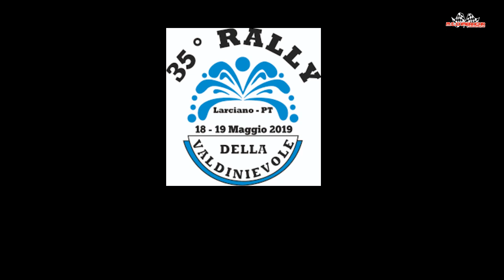Rally della Valdinievole 2019 Pardini - Dini Rover 25 N/1